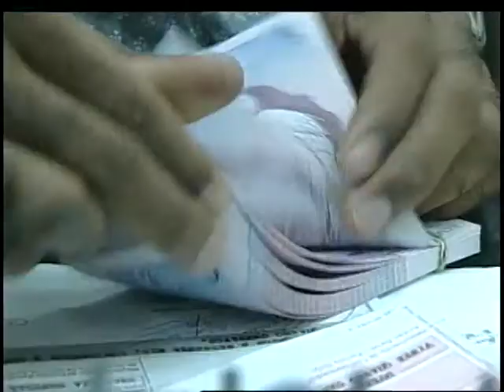Valorização excessiva do real afeta indústria e encarece exportações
NBR Notícias - 02.03.12: Na última quinta-feira (1º), o governo federal anunciou mudanças no Imposto sobre Operações Financeiras (IOF). A intenção é inibir o crescente ingresso de divisas no país, que mantém a cotação do dólar no Brasil em R$ 1,70, valor que afeta a indústria nacional e encarece as exportações.